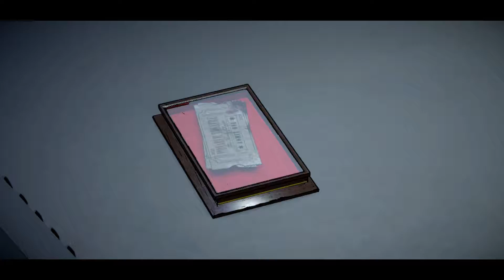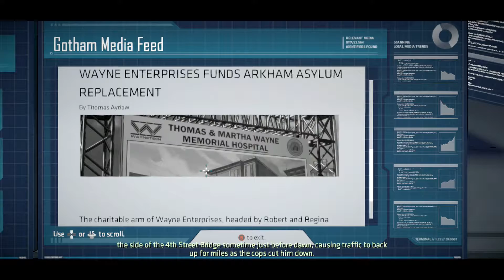BOO AND ZOD PLAY: Batman: The Telltale Series - Episode 1 Part 2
/+ /0\ +\
In this episode of Batman: The Telltale Series, we find ourselves in Cobblepot Park and meet up with a very different take on The Penguin. After that, we make our way to a press conference where things go from 0 to 100 real god damn quick...